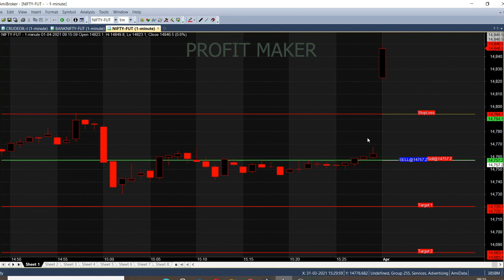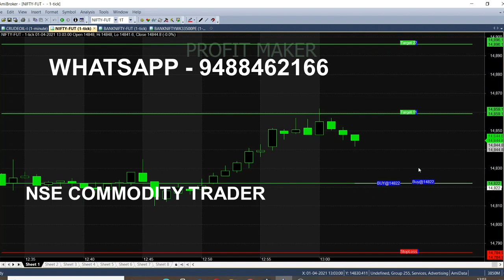NIFTY 1 Minute Trading Strategy | Buy Sell Signal Software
Buy sell Signal Software has been analysed in Nifty 1 Minute  Time frame, this strategy given good returns in live trading market also. In our view this is the Best buy sell signal trading software for Intraday trading in Bank Nifty also.

⏱️⏱️TIMECODES⏱️⏱️
0:00​ - Intro
1:00 - Nifty Trend
2:00 - Live Trading Tips
3:00​ - Nifty Target
4:00 - Market News
5:00 - Nifty 5 Minute Analysis
6:00 - Nifty Trading range
7:00 - Nifty 14800 CE Option
8:00​ - Sell Nifty
9:00 - Bank Nifty Target Breakout
10:00 - Nifty Sell call brekout
11:00​ - Buy Nifty
12:00​ - All Target Achieved